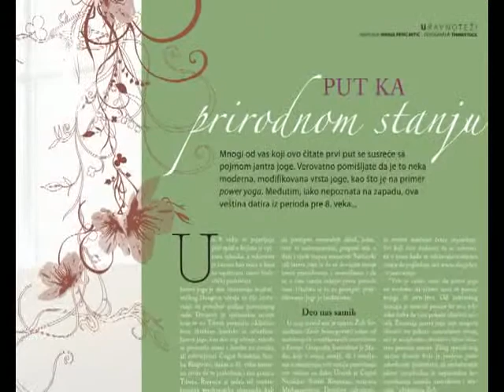SENSA JANUAR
Zanimljiva priča o magazinu Sensa i temama koje obradjuje.